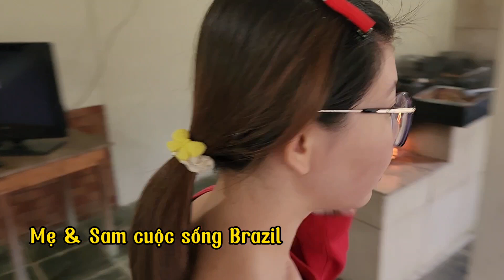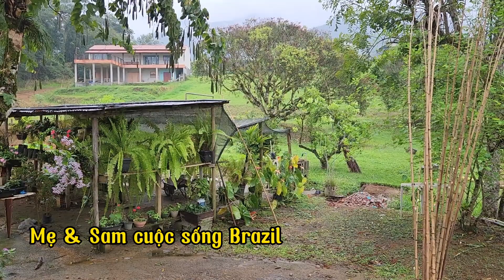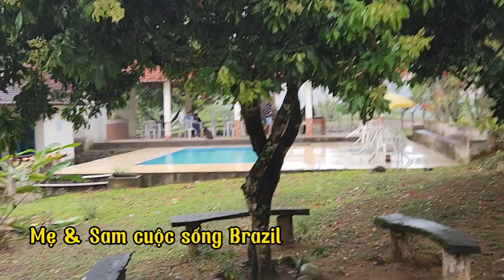Nhà hàng mang hơi hướng đồng quê nơi ngoại ô thành phố Resende - Brazil